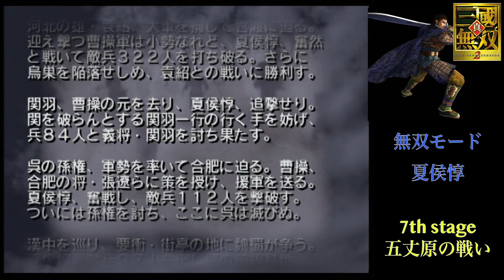【真・三國無双2】 夏侯惇 無双モード7th stage 五丈原の戦い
このチャンネルでは色々なゲームをサクサク進めていきます。RTAではないですが、暇つぶしや時間のない方、ストーリーが主にみたい方、作業用のBGM用に使いたい方などに特におすすめです。こんなゲームもプレイしてほしいと言った要望があれば教えてください

chiku126126